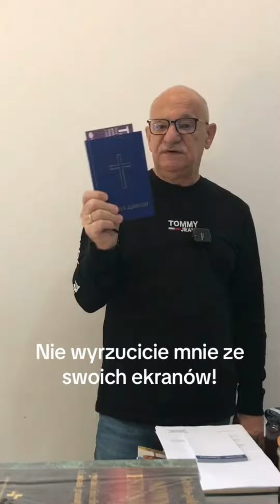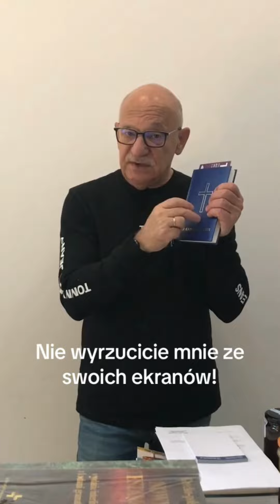Nie wyrzucicie mnie ze swoich ekranów!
Nabożeństwa:
Od wtorku do czwartku - 18:00
Sobota - 20:00
Niedziela - 10:00

ChWE BIELSKO-BIAŁA
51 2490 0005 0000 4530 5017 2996
SŁUŻBA PASTORA
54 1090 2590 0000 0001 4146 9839

KSIĘGARNIA CHRZEŚCIJAŃSKA
Ul. 3 Maja 21, 43-300 Bielsko-Biała
Godziny pracy:
Pon-Pt 09:00-17:00; Sob 09:00-13:00